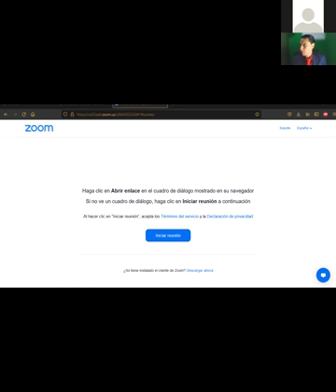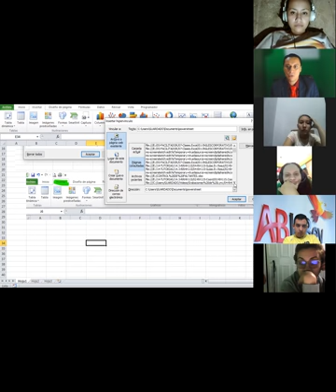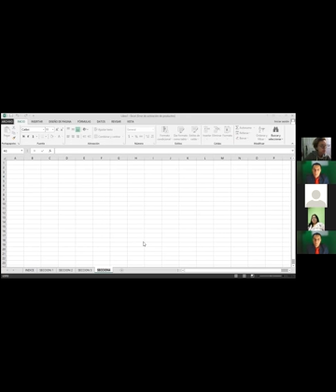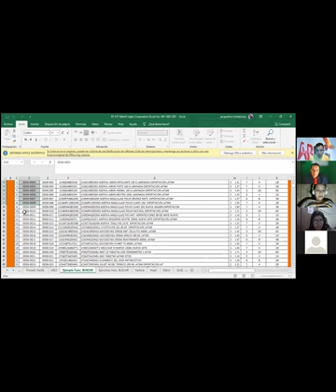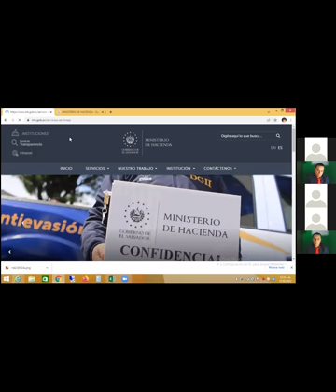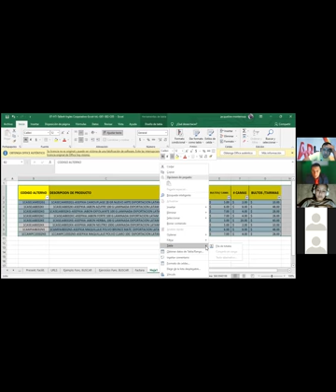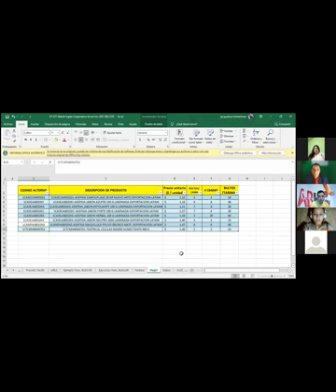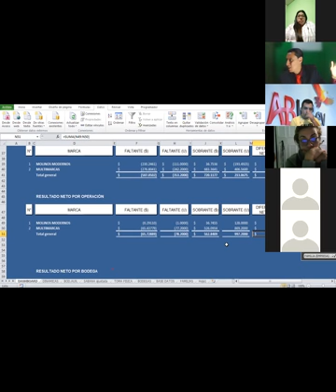Ingles Corporativo-Sesión #11-Links